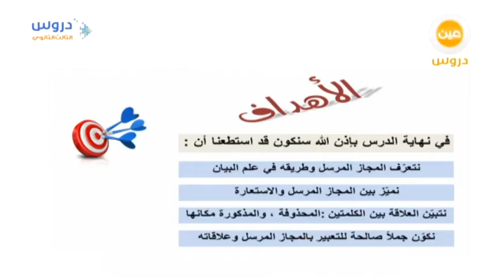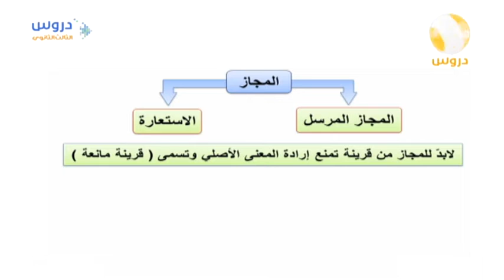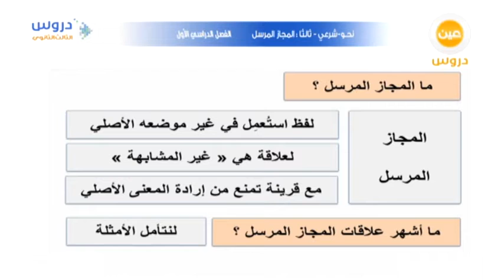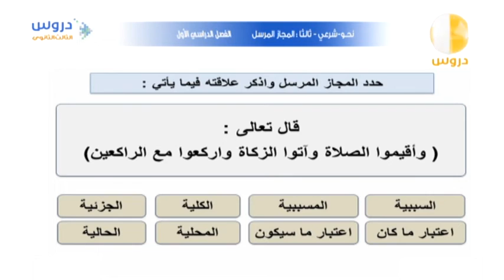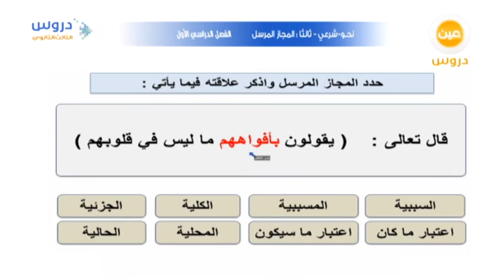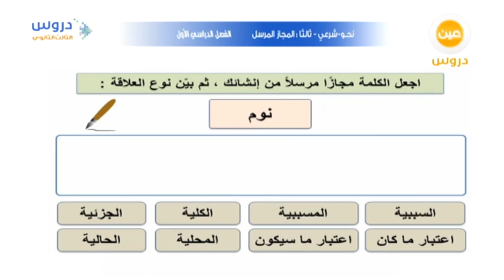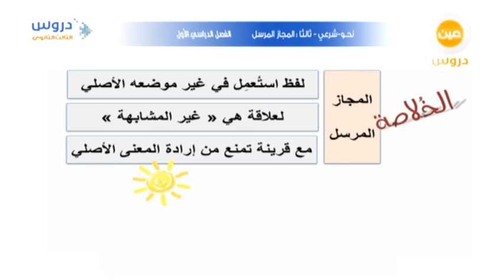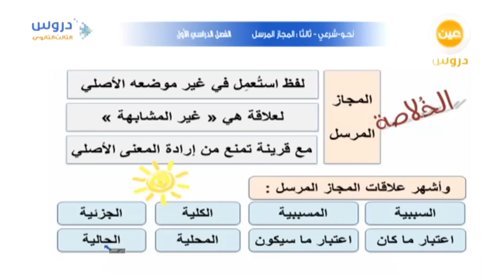الثالث الثانوي | الفصل الدراسي الأول | بلاغة ونقد | المجاز المرسل